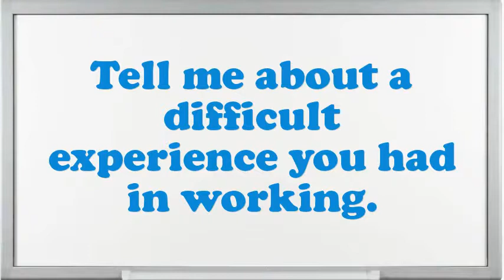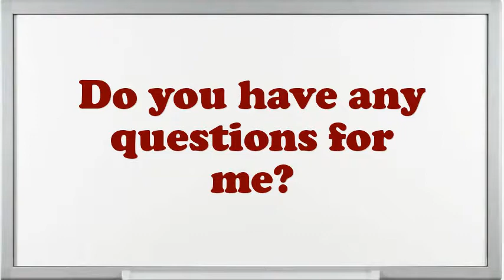Sales Training Program Interview Questions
Interview Questions for Sales Training Program.What makes your comforts about an Sales Training Program position?How prolonged do you plan to stay at company if offered the Sales Training Program position?What would be your leading endowment as an Sales Training Program job?What are the potentials of an elegant Sales Training Program?What are you expecting from this firm in the future?